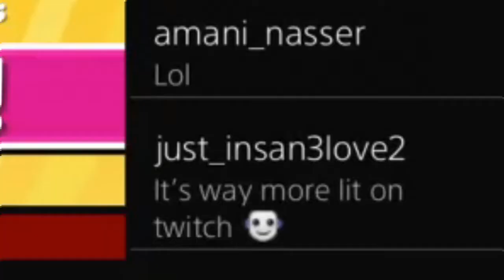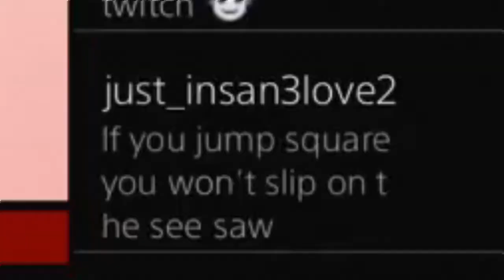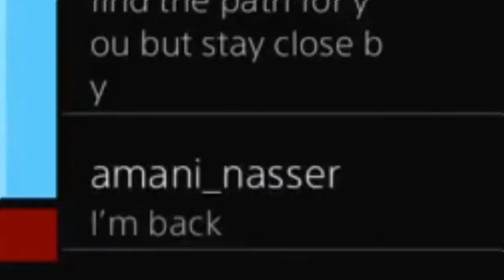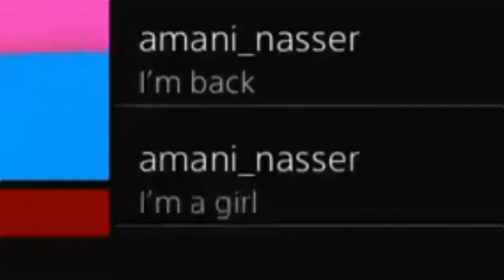EffinJACS: Q&A & Fall Guys! | FallGuys | [6]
ᖇᗴᒪᗩ᙭!
Use this link to get my CBD gummies! ☺️

INSTAGRAM: effinjacs / theotherjacs / jacs210pm / effinthis

TᕼᗩᑎK YOᑌ!!